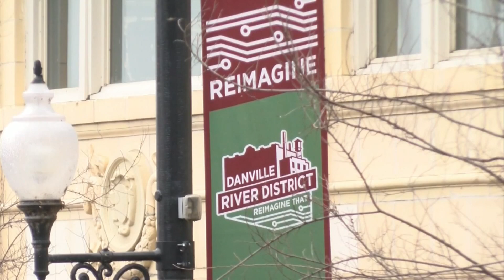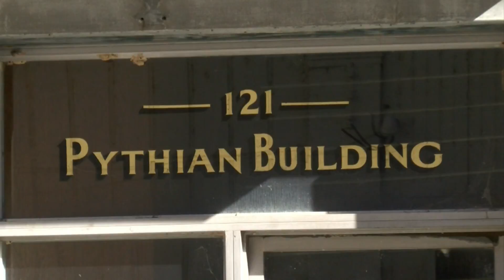More details on sale of iconic Danville building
A Wisconsin company is interested in buying the White Mill Building in Danville.